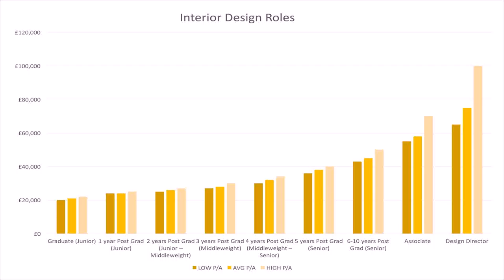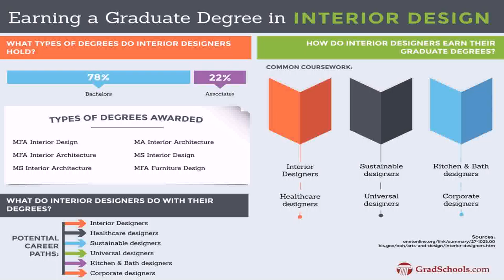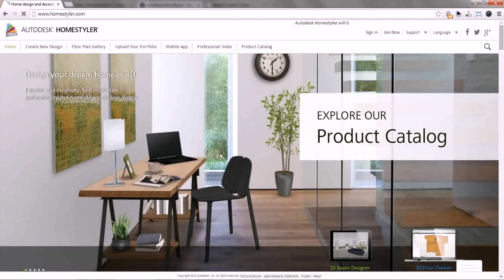Online Interior Design In India